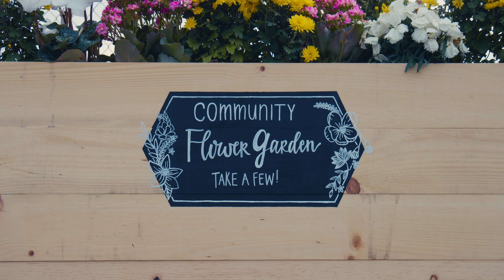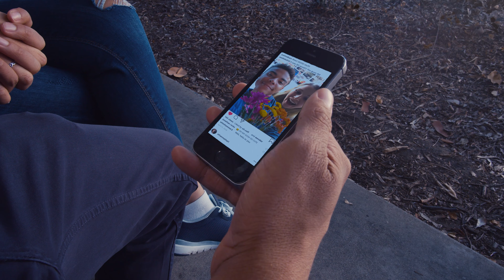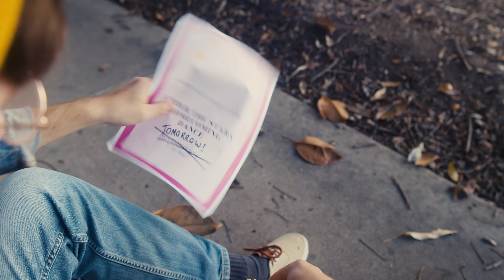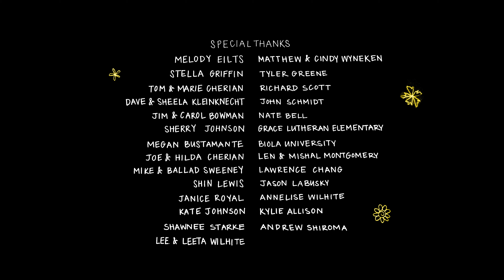The Flower Man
Writer and Director: The Montgomery Brothers
Director of Photography: A.T. Etzweiler
Producer: Harrison Zeiders
Associate Producer: Madison Pawley